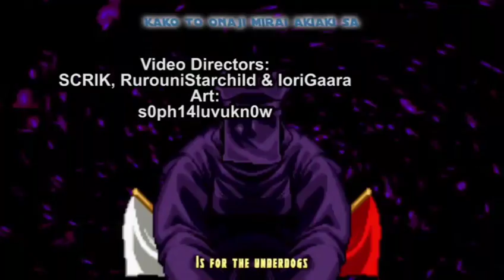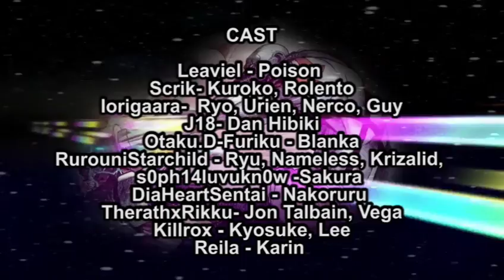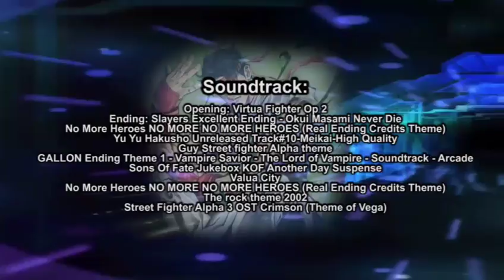Capcom Vs SNK Salvation Episode 14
CAST
Leaviel - Poison
Scrik- Kuroko, Rolento
Iorigaara-  Ryo, Urien, Nerco, Guy
J18- Dan Hibiki
Otaku.D-Furiku - Blanka
RurouniStarchild - Ryu, Nameless, Krizalid,
s0ph14luvukn0w -Sakura
DiaHeartSentai - Nakoruru
TherathxRikku- Jon Talbain, Vega
Killrox - Kyosuke, Lee
Reila - Karin
Nyannikoru - Angel

0:00 Opening
1:49 Metro City Fighters vs Team Light
2:20 Necro missing
5:06 Jon is not fighting?
6:37 Winners
8:19 NC Reunion
9:36 NC Team vs Shadow team
11:23 IT DOESN'T MATTER WHAT YOU THINK!
13:17 Ending